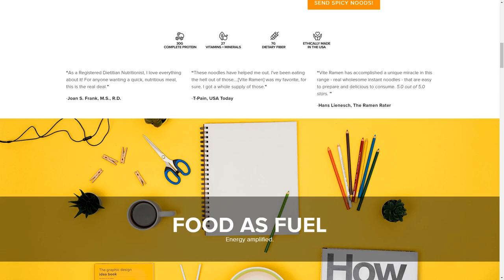Best Solo Queue Team in Spec Ops Ranked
THEY WERE SO GOOD

💸 Submit your best clips to win free cases and be featured on my channel 💸
📜 Rules 📜
- Minimum: 720p 30fps (Preferred: 720p 60fps/1080p 60fps)
- In Game Sound is preferred (please mute music)
- Unlimited submissions allowed (no spamming)
- Clip should be 5-60 seconds (shorter is better)
- Submit YouTube or EasyUpload link
- Month/Year is for submission, not the month/year
it was recorded
- Winners get case prizes!

» 🔴 My Equipment 🔴:
- Primary Device
- Primary Device Case
- Secondary Device
- Secondary Device Case
- Primary Microphone
- Secondary Microphone